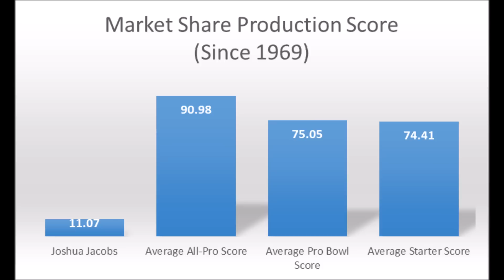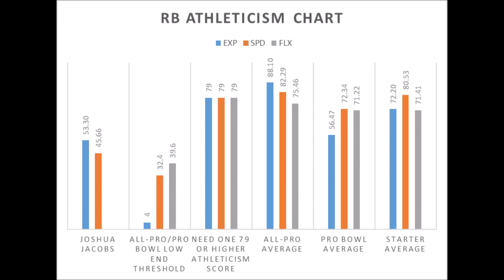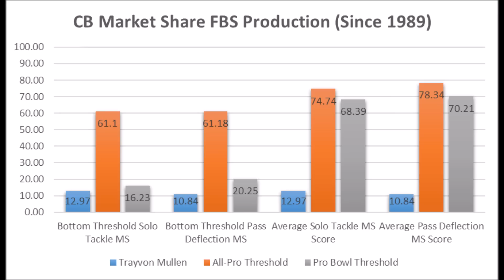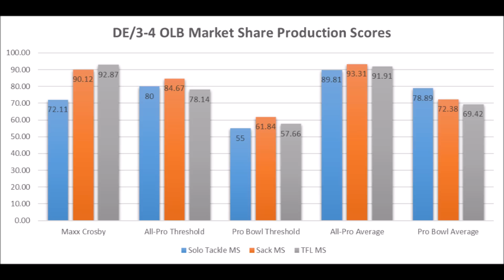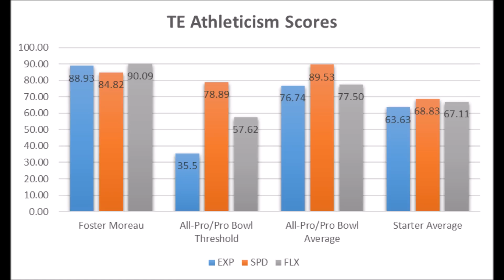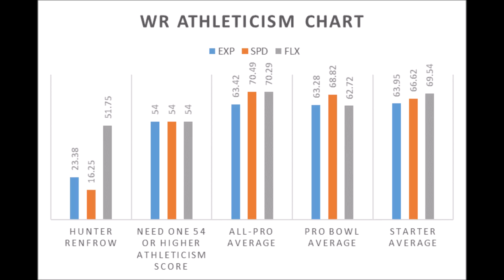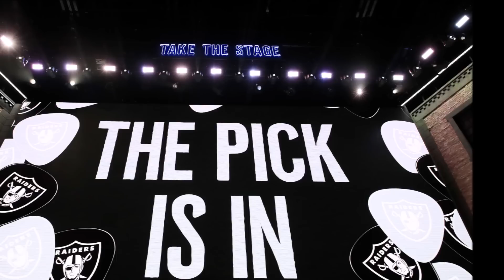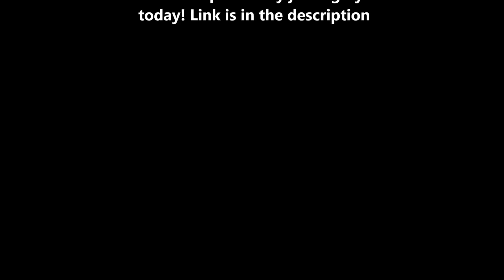Oakland Raiders 2019 NFL Draft Analytics Review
A final look at the Oakland Raiders 2019 NFL draft based on analytics.

Artist : Otis McDonald
Title : Not For Nothing
Genre : Hip Hop & Rap
Mood : Funky